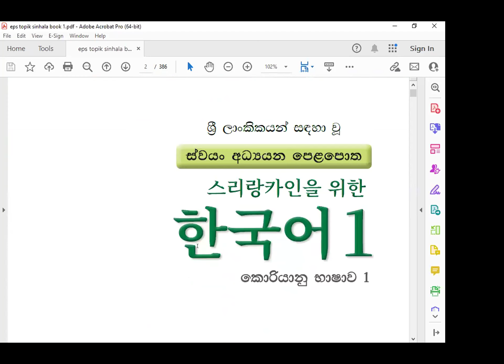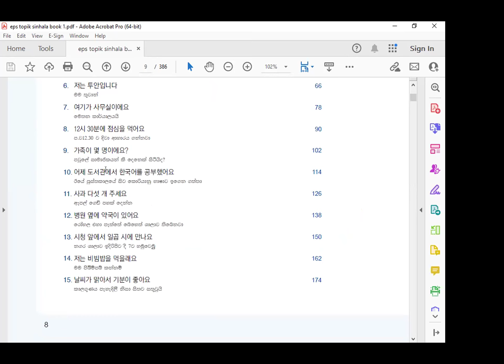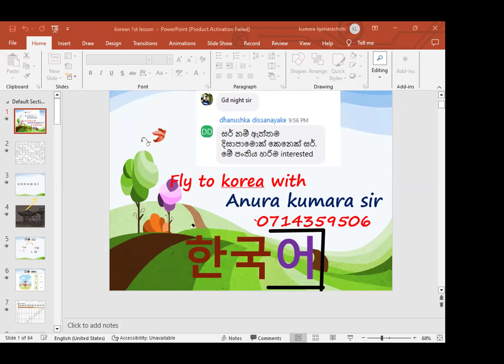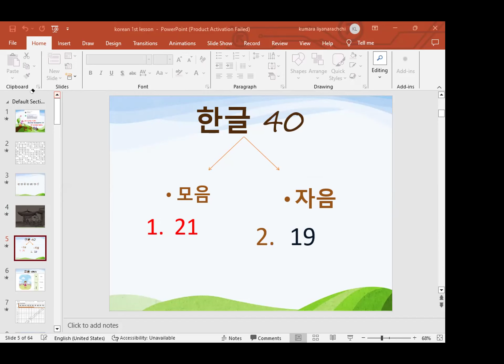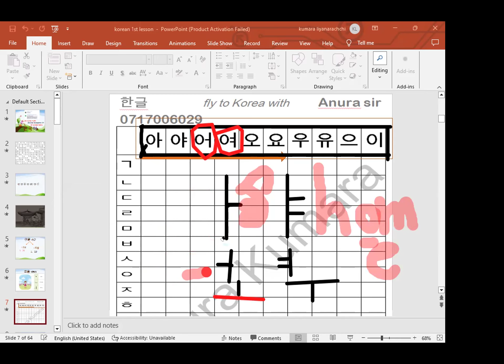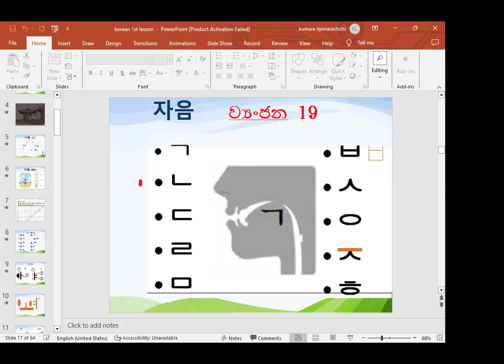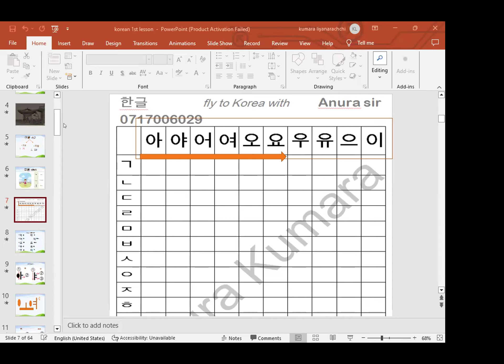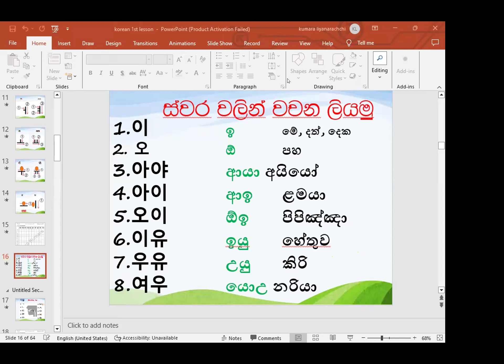korean hodiya 1 kotasa . sanyuktha swara